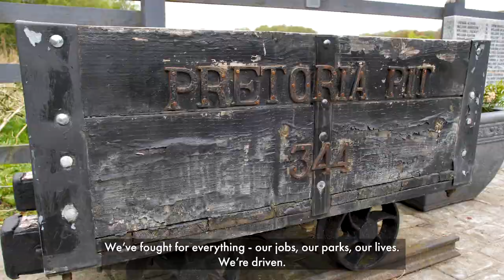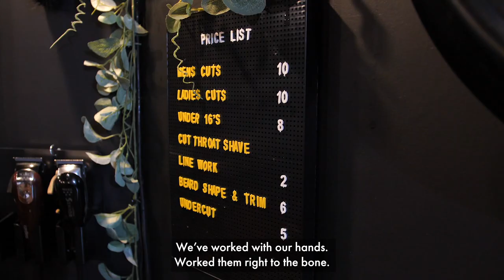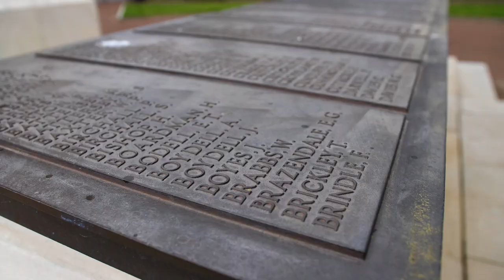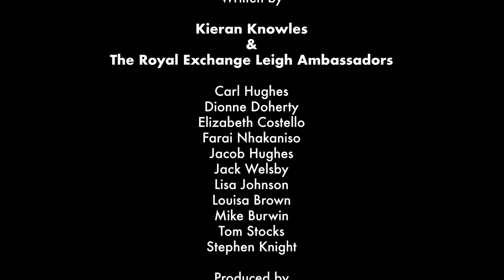Making Steady Progress by Kieran Knowles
MAKING STEADY PROGRESS

Written by KIERAN KNOWLES & THE ROYAL EXCHANGE LEIGH AMBASSADORS:

Carl Hughes
Dionne Doherty
Elizabeth Costello
Farai Nhakaniso
Jacob Hughes
Jack Welsby
Lisa Johnson
Louisa Brown
Mike Burwin
Tom Stocks
Stephen Knight